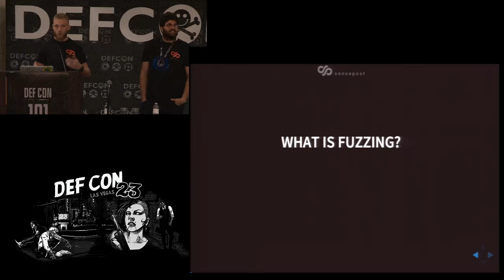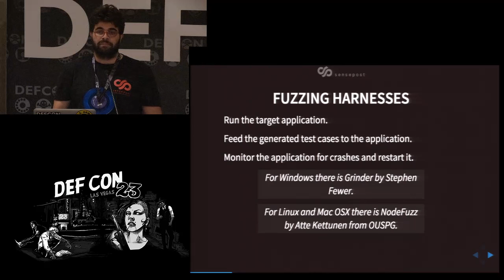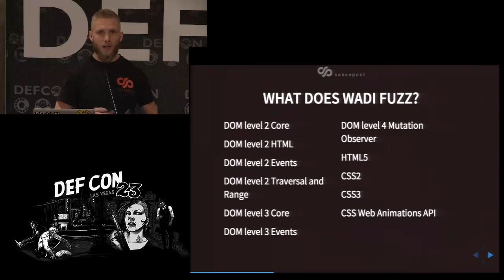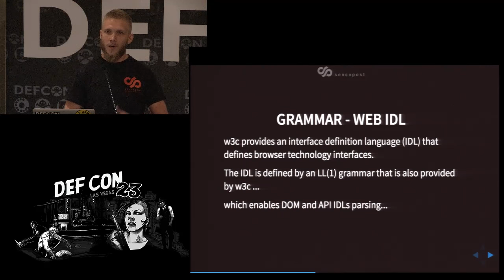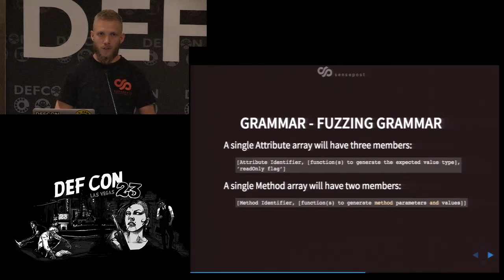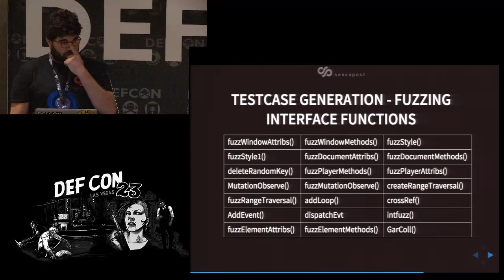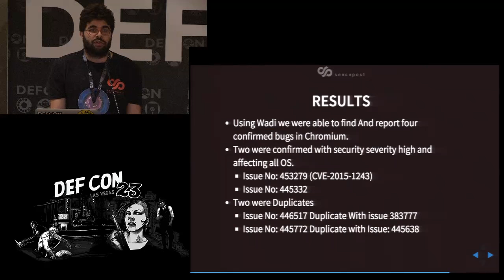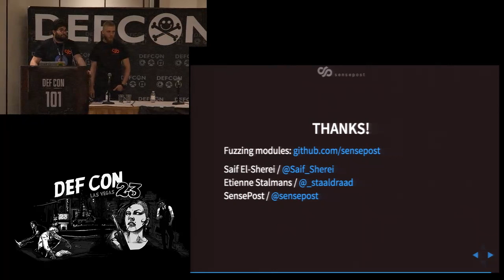DEF CON 23 - El Sherei and Stalmans - Extending Fuzzing Grammars to Exploit Code Paths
Fuzzing is a well-established technique for finding bugs, hopefully exploitable ones, by brute forcing inputs to explore code paths in an application. In recent years, fuzzing has become a near mandatory part of any major application's security team efforts. Our work focused on fuzzing web browsers, a particularly difficult challenge given the size and quality of some of their security teams, the existing high-quality fuzzers available for this, and, of late, bug bounty programs.

Despite this, our improved fuzzing approach was able to find four confirmed bugs within Google Chrome and two within Microsoft Internet Explorer 11. The bugs had varying potential exploitability. Interestingly, some had been independently discovered indicating others are active in this field. The work is on going, and we hope to have more before the presentation.

As browsers continue to grow as the new universal interface for devices and applications, they have become high value targets for exploitation. Additionally, with the growth of browser fuzzing since 2004, this is a complex field to get started in. Something we hope to help address.

Our research and presentation will consist of two parts:

The first part is an introduction to fuzzing for the security practitioner. Here we combine the approaches, tool sets and integrations between tools we found to be most effective into a recipe for fuzzing various browsers and various platforms.

The second part is a description of our work and approach used to create, and extend, browser fuzzing grammars based on w3c specifications to discover new and unexplored code paths, and find new browser security bugs. In particular, example of real bugs found in the Chrome and IE browser will be demonstrated.

Speaker Bios:
Saif is the body double for Borat, but couldn't pull off a mankini and ended up in information security. His focus is on fuzzing and vulnerability research.

Etienne hopes he will outlive his beard, but in the meantime, this hacking schtick pays for beard oil. His other interests lie in mobile applications and no-sql databases. Both are analysts within SensePost's London office.